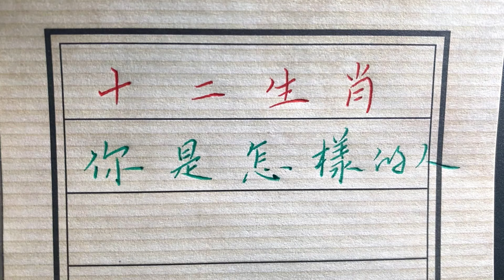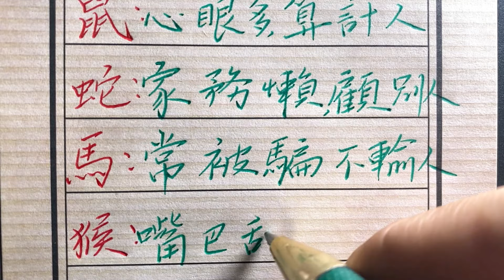十二生肖你是怎样的人1#shorts